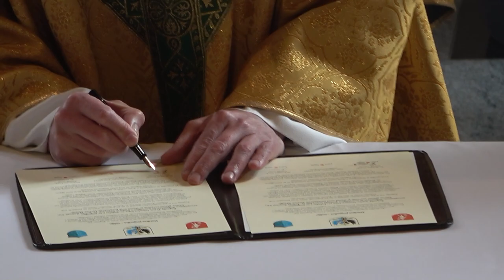Slovesna sveta maša na čast sv. Jožefu in blagoslov kipa sv. Jožefa, cerkev na Viru, 16. 3. 2024